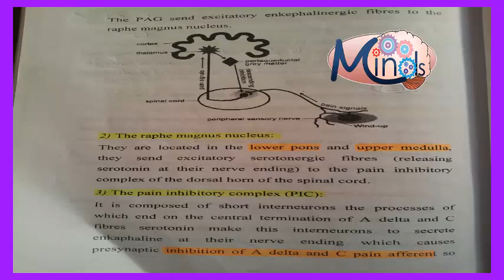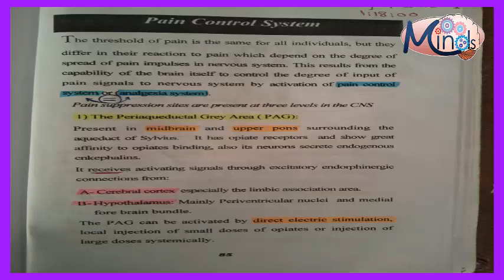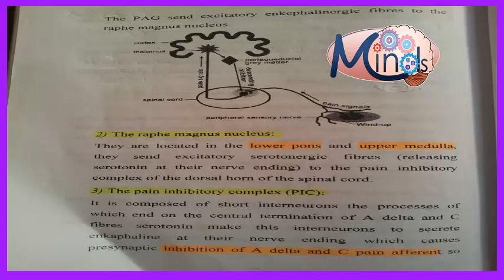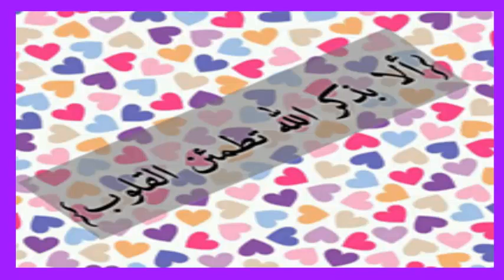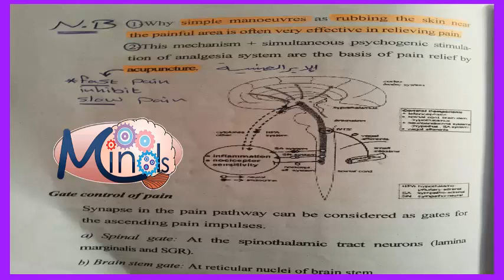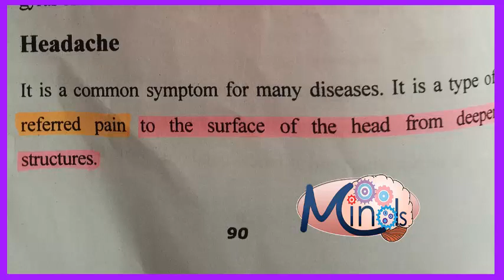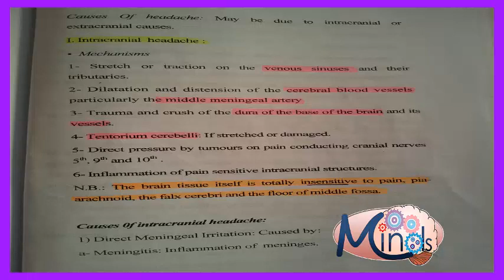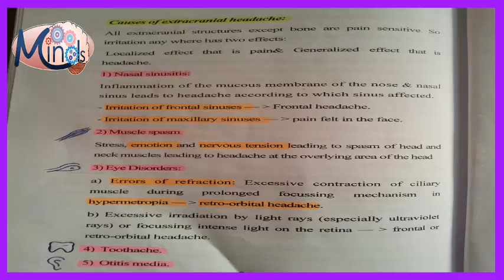sensory part 4